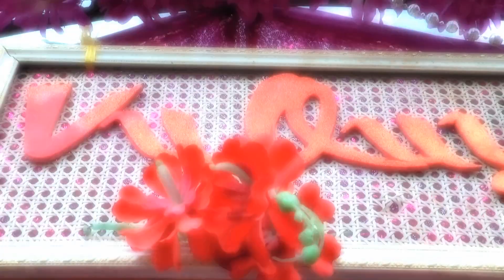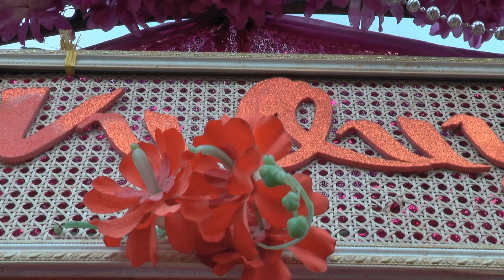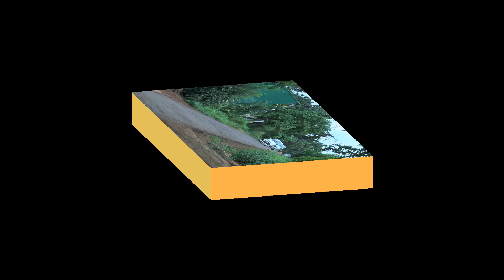VU QUY H NOAI TRUNG HIEU 28072020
buôn e nao A xã ea tu ,đak lak